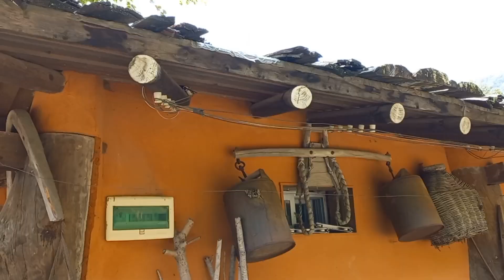영천 돌탑공원/ 소원소원을 모아 이루어낸 돌탑 사연도 많아라